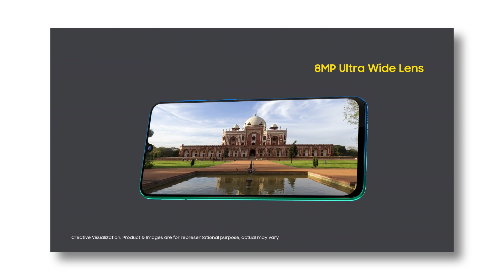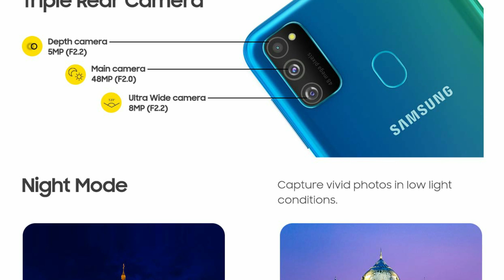Samsung இல் இப்படி ஒரு மொபைலாலா ... Samsung M30S Full Detailed Specification Details | BG | Tamil